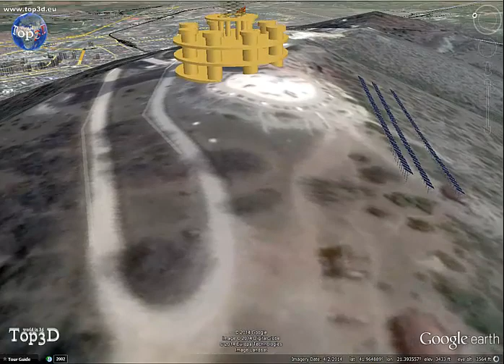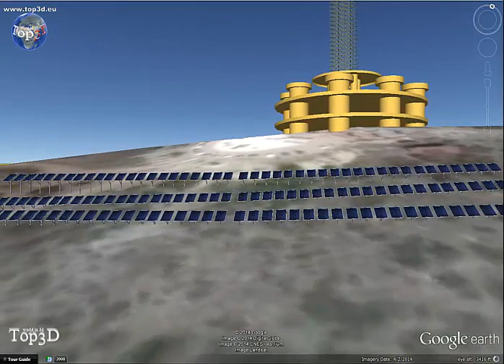Photo-voltaic central for Millennium Cross